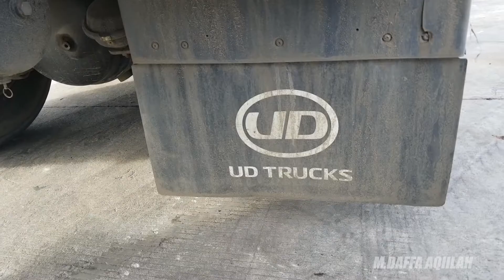Bertemu UD Quester GWE 280 STJ (Supirnya Ramah, Asli).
Ini adalah video mutermuterinunit dari UD Quester standard cab high bumper GWE 280 GH8 280 EURO 2 6x4 Tractor Head 9-speed M/T by fastgear milik SantamTruckindoJaya bermuatan besi konstruksi tujuan RAPP, Pangkalan Kerinci, Riau. Supirnya bernama Agus.